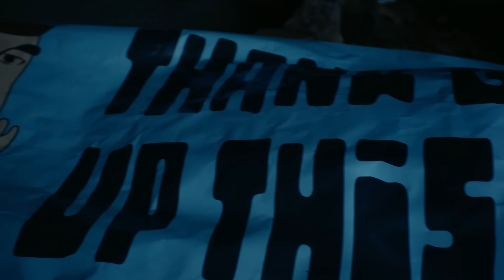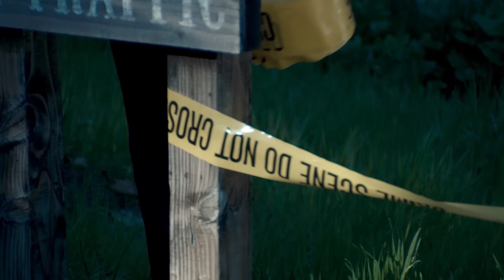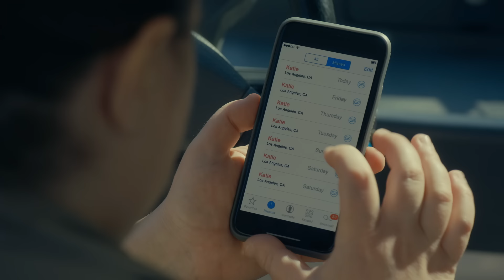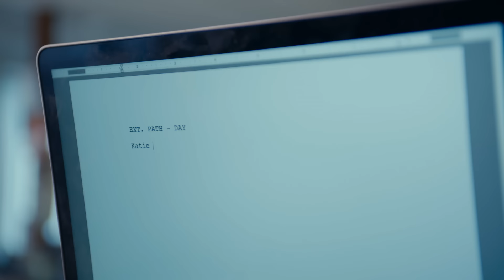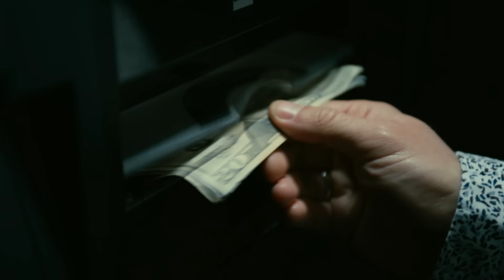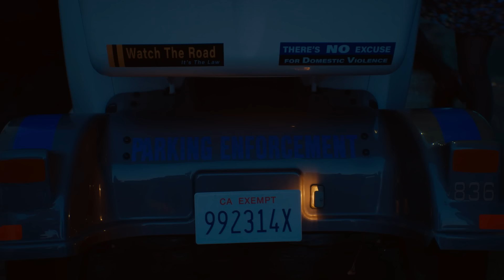Katie Gets Dirty | Kingpin Katie [Full Episode]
The World is Hers.

Katie says goodbye to an old "friend," and hello to a cop who's hot on her trail.

CAST
Katie Marovitch
Betsy Sodaro
Rehka Shankar
Ally Beardsley
Jessica Ross
Mike Trapp
Ray Ford
Jonathan Medina
Ronnie Adrian
Don Fanelli
Paul Palmeri
Will Choi
Joe Sabatino
Shannon Joy Rodgers

CREW
Director - Sammi Cohen
Writers - Katie Marovitch & Jessica Ross
Director of Photography - Garrett O'Brien
Production Designer - Zachary Skoubis
HMU - Denise R. Valentine
Sound Mixer - Chris Bennett of Botown Sound
VFX Supervisor - TJ Gonzalez
Editor - Eve Hinz